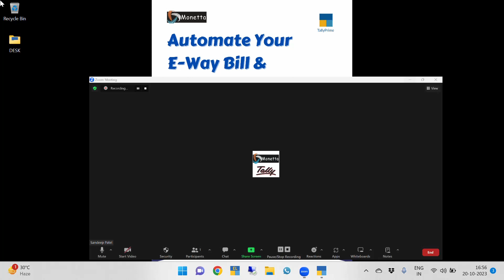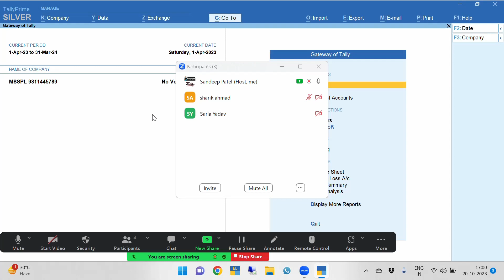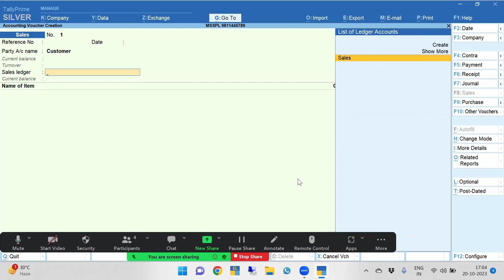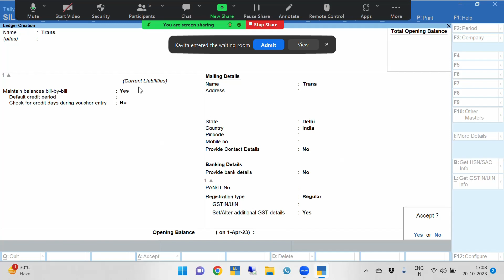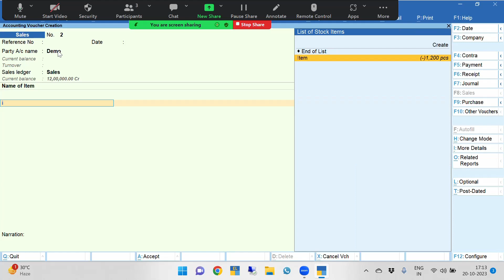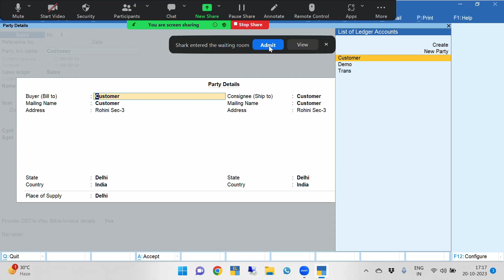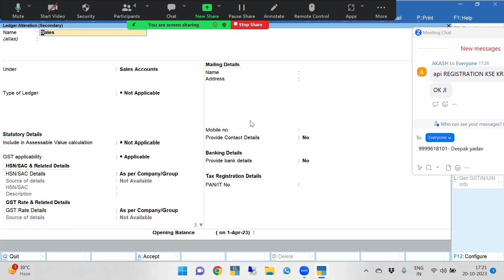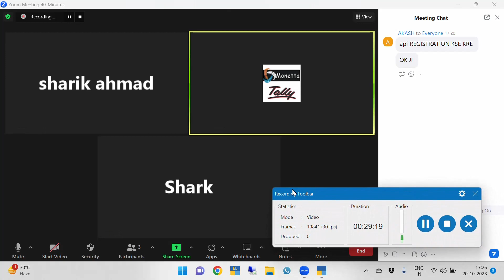Generate E-Way Bill & E-Invoice from Tally Prime.. Guide on basic setup up & troubleshooting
"Monetta Software Solutions Pvt Ltd"  we are Certified Partners for Tally Solutions for their various products.